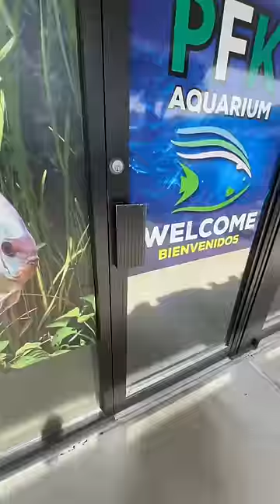I Saved a Monster Fish!